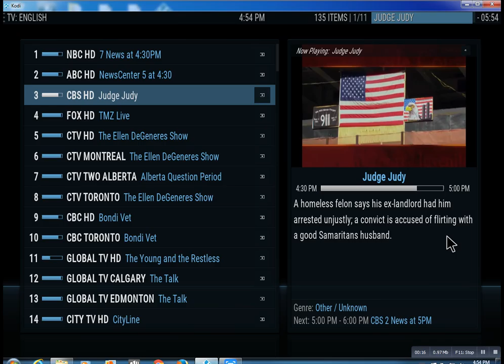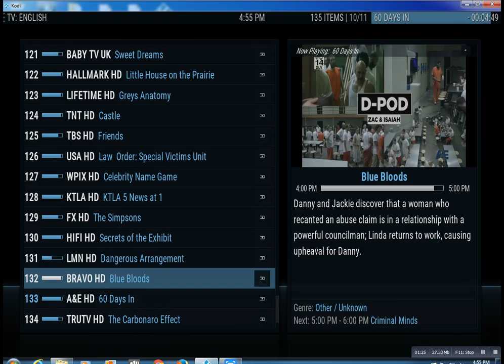IPTV Subscription Centre Island NY Lonnytv